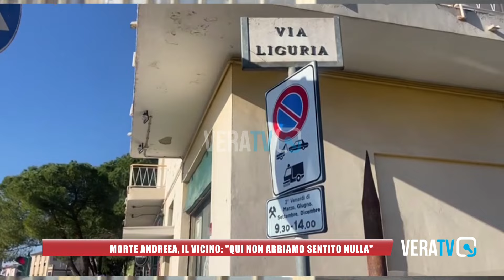Morte Andreea Rabciuc - La testimonianza di un vicino del casolare: "Qui non abbiamo sentito nulla"